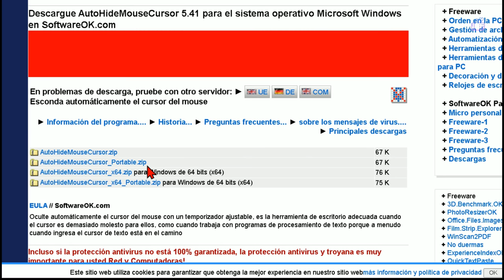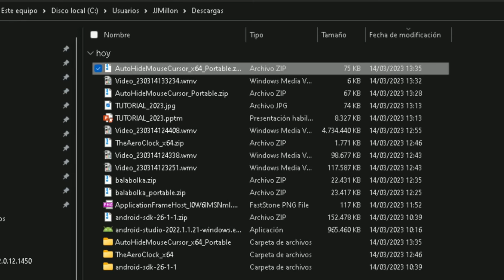Cómo Ocultar automáticamente el cursor del mouse cuando no se use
Oculta automáticamente el cursor del mouse con un temporizador ajustable de tiempo de inactividad.
¿Te molesta el cursor del mouse cuando trabajas en tu computadora? ¡AutoHideMouseCursor es la solución perfecta para ti! Esta aplicación portátil para Windows te permite ocultar automáticamente el cursor del mouse cuando no lo estás usando, lo que te permite tener una vista clara de lo que estás haciendo en la pantalla.

Con características como la capacidad de ocultar el cursor después de un tiempo ajustable, opciones clásicas y nuevas de estrategias para ocultar el cursor y la función de desactivación a través de To-Tray, AutoHideMouseCursor es la herramienta ideal para aquellos que buscan una forma fácil de mantener su pantalla libre de distracciones.

Esta herramienta también es fácil de usar. No requiere instalación y se puede iniciar desde el escritorio, lo que significa que no dejará rastros en tu computadora. Además, con un tamaño pequeño y un bajo uso de CPU, no afectará el rendimiento de tu sistema.

AutoHideMouseCursor es compatible con una amplia gama de sistemas operativos, incluyendo Windows 11, Windows 10, Windows 8.1, Windows 8 y Windows 7, así como MS Windows Server 2019, 2016 y 2012. Y si tienes problemas o preguntas, ¡no dudes en consultar las preguntas frecuentes del programa para obtener más información!

En resumen, si estás cansado de que el cursor del mouse te moleste mientras trabajas en tu computadora, ¡prueba AutoHideMouseCursor hoy mismo!